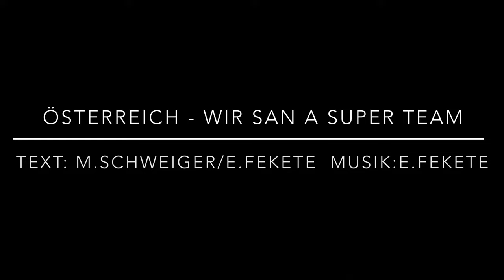OESTERREICH WIR SAN A SUPER TEAM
Mit diesem Song moechte ich auf die eigentlichen Stimmungsmacher im Stadion aufmerksam machen und den OEFB FANCLUBS ein musikalisches "Denkmal" setzen. Es ist als ein NON PROFIT PROJEKT konzipiert und dient als Einstimmung auf das Match unseres Nationalteams.

TEXT: Martin Schweiger/Emmerich Fekete
Urheberrechtlich geschuetzt

FOTOS & VIDEOS wurden von den FANCLUBS
HURRICANES OESTERREICH
kostenlos zur Verfügung gestellt und ist deren geistiges Eigentum.